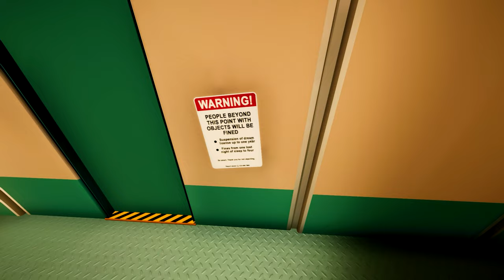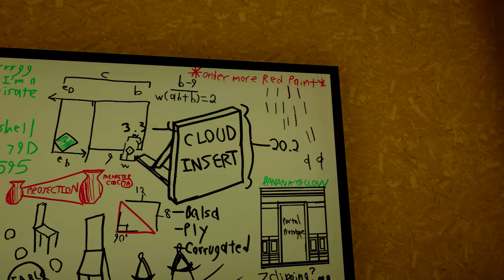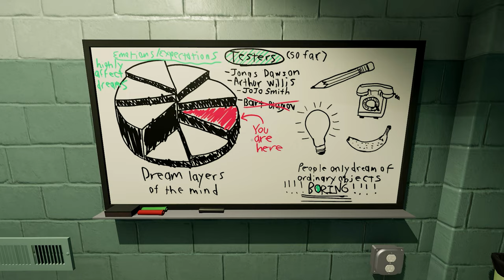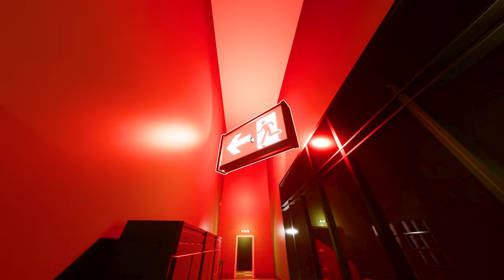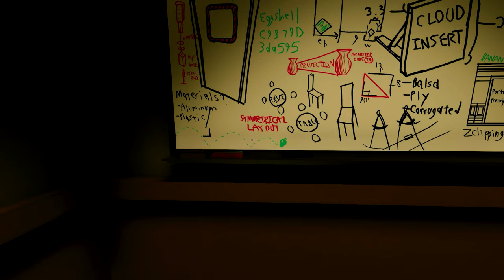Superliminal Part 1: Reality Shattered by Mind-Bending Perception!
Perception is reality. In this mind-bending first-person puzzler, you escape a surreal dream world through solving impossible puzzles using the ambiguity of depth and perspective.